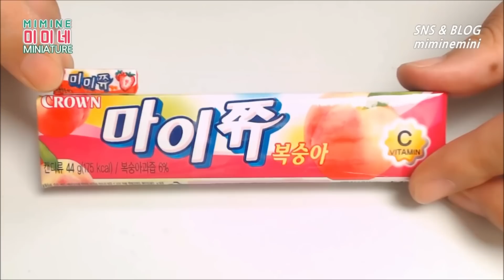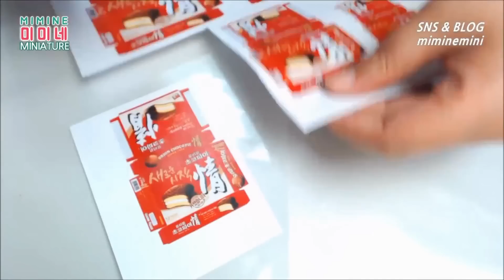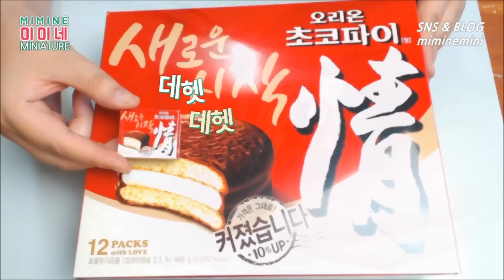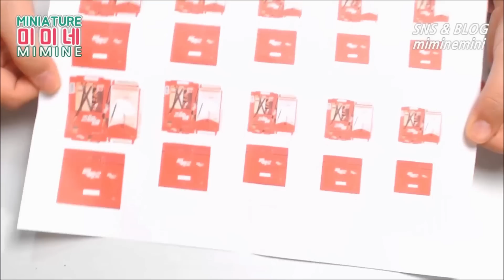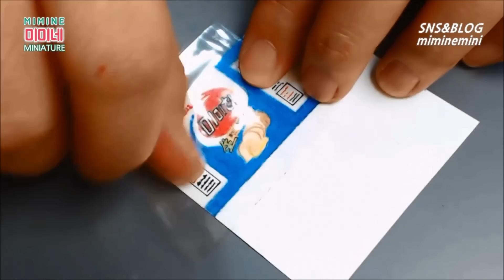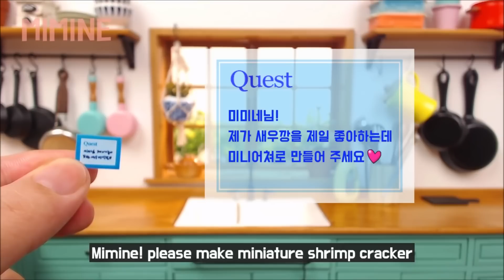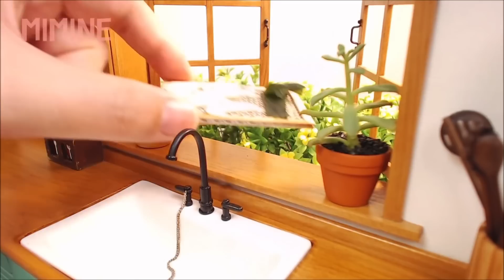미니어처 진짜 먹는과자 만들기 5가지 모음집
안녕하세요^ㅁ^ 미미네 미니어쳐입니다.
이번 영상은 '진짜 먹는과자 만들기 영상'입니다.
아무래도 옛날 영상이 다수 포함 되어 있어서 최근 영상과 화질, 목소리등이  다를거에요. 이점 이해 해주시길 바랍니다.
추후 다른 모음집도 더 만들어 볼 예정입니다.
영상 재밌게 봐주세요 +0+

Hello, I'm Mimi's miniature.
This video is "Making real snacks."
I chose
Since a lot of old videos are included, the quality and voice of the recent video will be different. Please understand this.
I'm going to make more collections later.
Please enjoy the video +0+

재미있게 보셨다면 좋아요! 댓글 잊지말아요!~
미미네 영상을 시청하시는 모든분들 감사합니다.

0:00 미니어처 마이쮸 만들기
3:36 미니어처 초코파이 만들기
9:19 미니어처 빼빼로 만들기
15:44 미니어처 포카칩 만들기
20:27 미니어처 새우깡 만들기